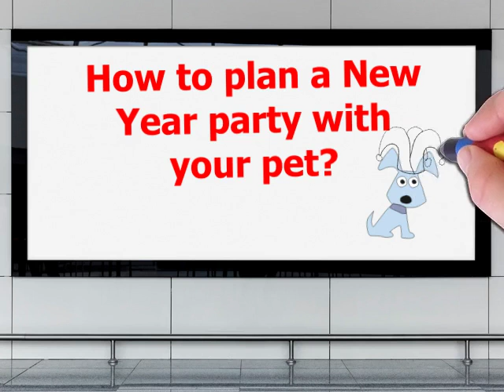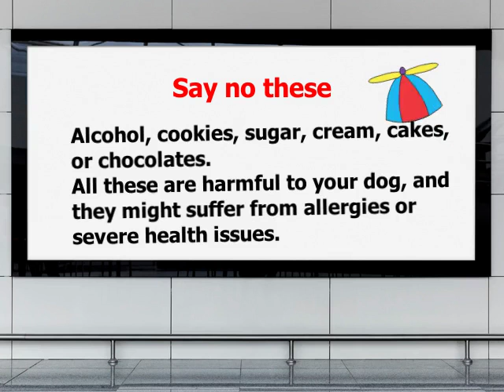How to plan a New Year party with your pet|Pet videos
Worried about how to plan a New Year party with your pet? Here are some of my secret tips.